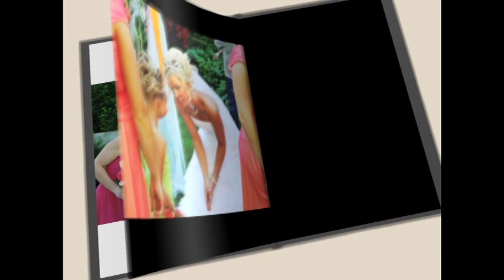Weddings at Willow Glen Inn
An overview of wedding facilities and services at Willow Glen Inn.